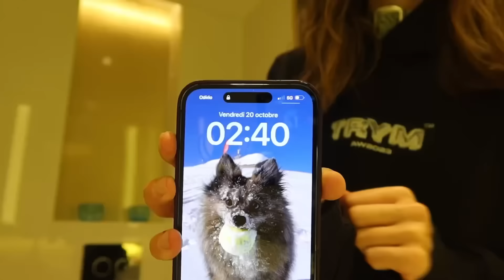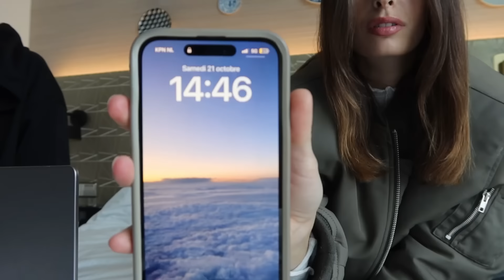ADE VLOG : 6h set, AV show, Unreal, KNTXT…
💛 WELCOME BACK ! This one is a Tour Vlog during the Amsterdam Dance Event, accompanied by our friends and management team for an All day long special AV show + 3 others big events. Thanks to all the ravers who participated to the ADE craziness ! Enjoy 💛